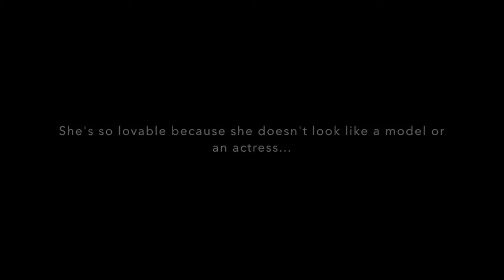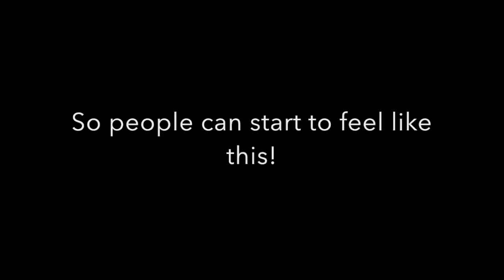Brianna Capstone Project: Poor Pitiful Pearl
dis is it